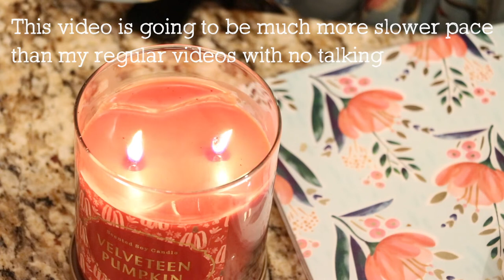EASY red wine poached pears | simple dessert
EASY red wine poached pears | simple dessert // STEP BY STEP TUTORIAL

Hi guys! Today, I’m sharing how to make the delicious and easy red wine poached pears!
It may be the most simple dessert I’ve ever shared on YouTube so far :) This is a perfect dessert for the season and even if you are not like a big red wine lover, you would still love this dessert because I’m the one of them… I am not a wine drinker usually but I love this dessert. Wine gives a lot of depth in the flavor and make such a sophisticated poached pear taste. If you have never made poached pears before, definitely try it out and you’ll see how easy this dessert is! Enjoy ;)

[INGREDIENTS FOR THE RED WINE POACHED PEARS]
 • Pear(ripe & firm) : 8
 • Red wine (Dark color, full-bodied wine like Cabernet Sauvignon): 1000g
 • Water: 500g
 • Granulated sugar: 500g(400-500g depending on how ripped the pears are)
 • Lemon juice: 80g
 • Cinnamon Stick: 1
 • Vanilla bean pod: 1
 • (Any other spices you like)
 • (Beets powder: 10g or more)

🍁LINKS OF WHERE YOU CAN GET SOME OF THE BAKING TOOLS & INGREDIENTS I USED/MENTIONED TODAY:
By purchasing through them, I earn a teeny tiny commission at no cost to you. Please know I only recommend products I actually used and loved! Thank you for supporting Pastry Living.
[BEETS POWDER]
by Chérie Sweet Heart
by Naturevibe Botanicals
[IKEA BAMBOO LARGE CHOPPING BOARD]
[PETTY KNIFE]
SET OF 2: